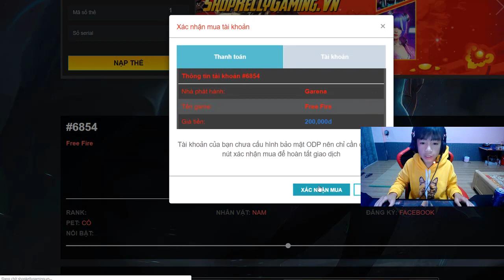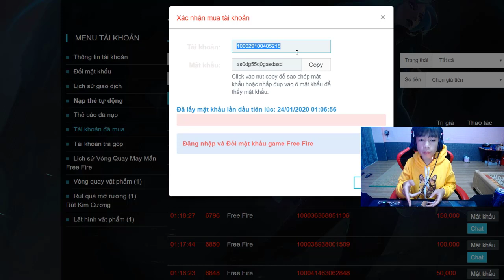ĐƯỢC ANH TOÀN TÂY NHẬP KHI LÊN NÓC XƯỞNG CẦM SÚNG DRAGUNOV SVD KÉO TÂM VÀ CÁI KẾT ??